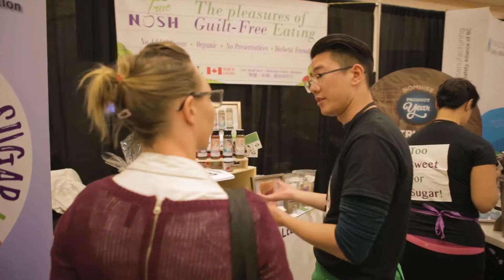Fresh Direct Produce Wins the 2018 BCFPA Member of the Year Award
BC’s best of the best in the food, beverage, and natural health industries were honoured on June 21st at the BC Food Processors Association annual Gala Awards Dinner at the Westin Bayshore in Vancouver. Fresh Direct Produce won the Member of the Year Award.

The Member of the Year Award as presented at the BC Food and Beverage Awards Gala is rewarded to a BCFPA member, is engaged in BCFPA activities (Peer Groups, Committees, Board, Event Volunteers, Event attendees, etc.), and contributes to the industry somehow through products and/or services.

Congratulations, Fresh Direct Produce, for winning the 2018 Member of the Year Award.

A sincere thank you to all the Winners and Finalists of this Award.
2018 Member of the Year Finalists:
FASKEN